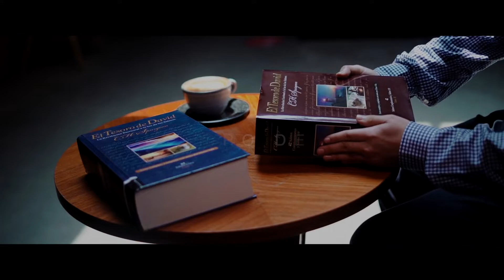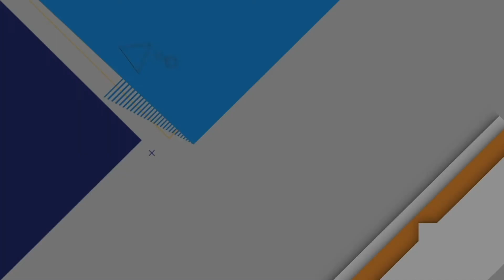Vida Devocional con Luis Panduro (El tesoro de David - CLIE PODCAST)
En este capítulo hablamos con Luis Panduro sobre la Vida Devocional de los cristianos y de cómo el Tesoro de David es una gran herramienta para el desarrollo y alimento de la misma, y también sobre cómo la radio y las nuevas tecnologías son una buena herramienta para fortalecer la vida devocional de todo cristiano.

Luis Panduro Ferreyra es comunicador social, periodista y conductor del programa: “El Pulso de la Vida” Coordinador de programación de Dynamis Radio en Madrid, donde actualmente trabaja. Ha realizado también proyectos como audio Biblia “El Verbo” que se emite todos los días en la emisora en tres franjas horarias, con la participación de 40 voces profesionales de doblaje y banda sonora original. Estudió Ciencias de la Comunicación en la Universidad Particular San Martin de Porres en Lima-Perú. Es pastor de la Iglesia Fuente de Agua Viva, en Pinto (Madrid) desde hace 10 años.